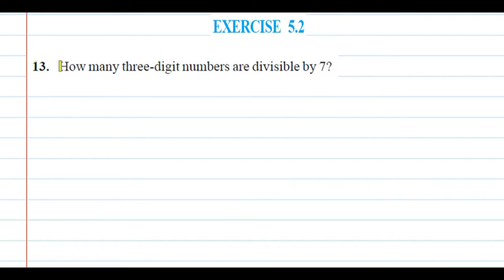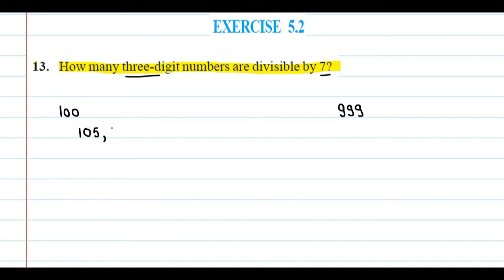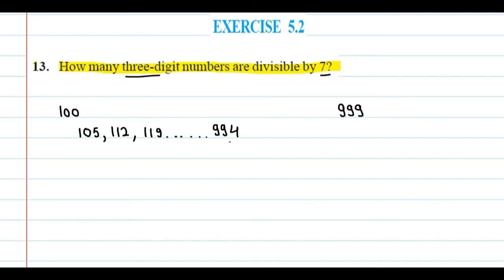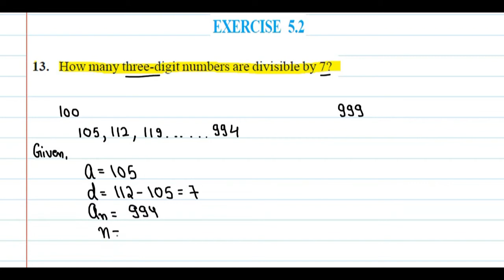How many three-digit numbers are divisible by 7?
Exercise 5.2
Que.13 How many three-digit numbers are divisible by 7?

About Video: Dear Students in this video we are going to cover the Question.13 of Exercise 5.2 from 10th Class NCERT. which will help you to understand use of Formula of nth term
10th class | NCERT Textbook | R.D.Sharma | R.S.Aggarwal | NCERT Exemplar

I hope you will understand this question and appreciate my work.

Queries Solved
What Is nth Term Of an A.P?
How to distinguish between 'n' & An
How we get An = a + (n-1)d or Derivation Of An = a + (n-1)d
What Is an Arithmetic Progression A.P?
First term (a) of an A.P
Common Difference (d) of an A.P
General Form of an A.P
Finite A.P
Infinite A.P
Exercise 5.2 Que.13